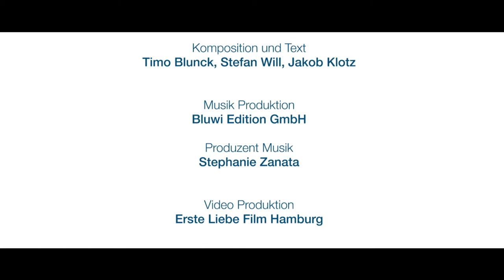Union Investment - Nico Gomez - All das zählt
Bei Union Investment ist ab sofort Musik drin. Im neuen Marken-Song des Frankfurter Finanzdienstleisters besingt der „Voice of Germany 2013"-Star Nico Gomez die „Rätsel des Lebens" -- analog zur gleichnamigen Markenkampagne von Union Investment, die seit Januar 2014 on air ist.